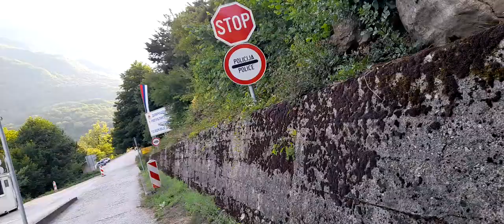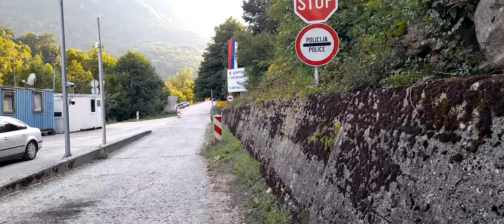karadag bosna hersek sinir gecisi 13.07.24